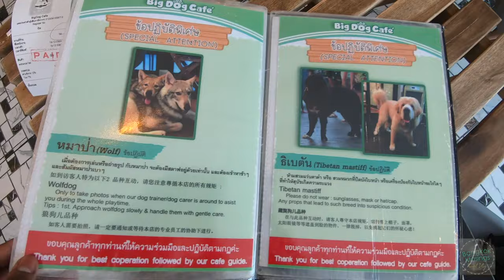The Big Dog Cafe and Bistro, Bangkok, Thailand/The Big Dog Cafe and Bistro กรุงเทพมหานครประเทศไทย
Bangkok is famous for its theme cafes. Big Dog Cafe and Bistro is one of them! My friend Maty and I went to check out this cafe, the allure of it was too much! The cafe is a nice place to visit, especially if you're a dog lover, then a visit to this place should suffice.